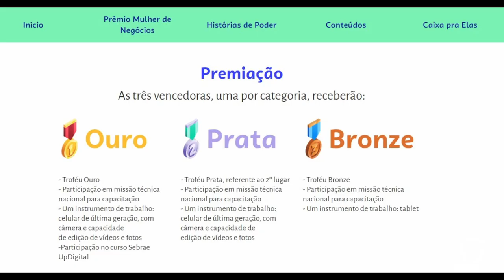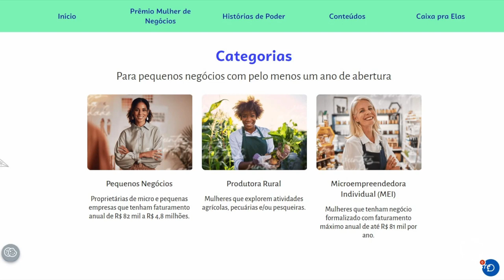Prêmio Sebrae Mulher de Negócios está com inscrições abertas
Mulheres microempreendedoras individuais, donas de pequenos negócios e produtoras rurais, podem participar do prêmio Sebrae Mulher de Negócios